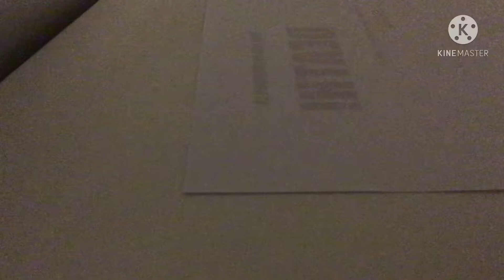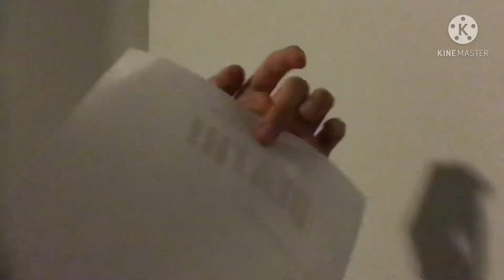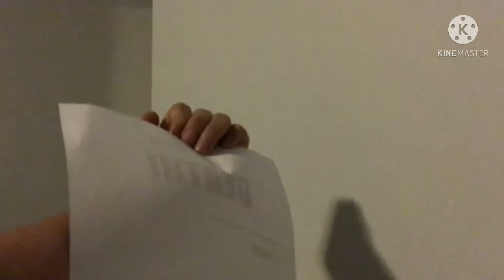The Creature Family Movie (2013) Taken To Court Scene